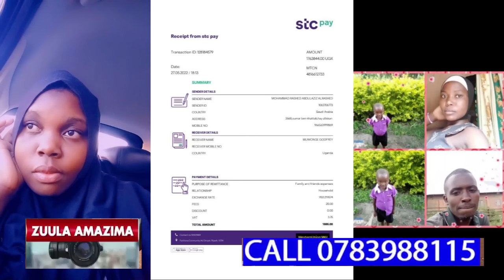Boyfriend olwalya sente za kadama kati ayagala kufulumya katambi kabwe okubusegu..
KADAMA WUNO ALIMUKUTYA OKWAMANYI BOYFRIEND AYAGALA KUTA VIDEO ZE EZOBUSEGU,AYAGALA AMUWE SENTE ZONA